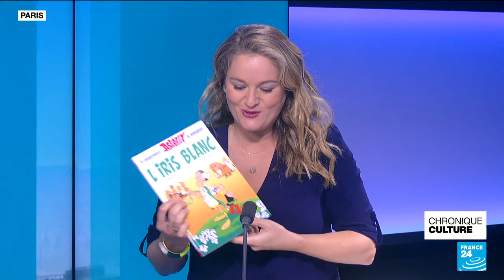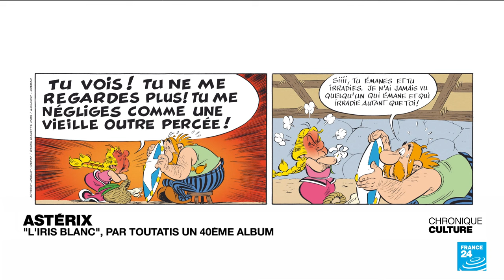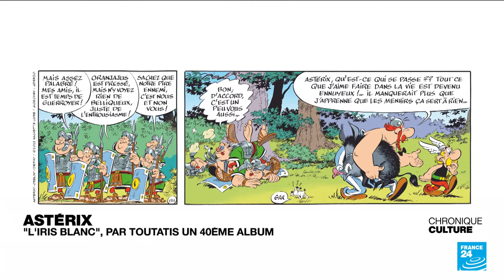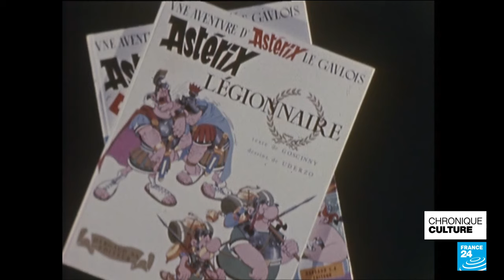"L'iris blanc" : le 40ème album d'Astérix, signé Fabcaro et Didier Conrad • FRANCE 24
C’est la bande dessinée française la plus lue dans le monde : 393 millions d’albums vendus depuis sa création en 1959 par René Goscinny et Albert Uderzo. Dans ce 40ème album d'Astérix, Fabcaro et Didier Conrad se moquent de la mode du coaching et du développement personnel, qui va semer la zizanie chez les Gaulois.